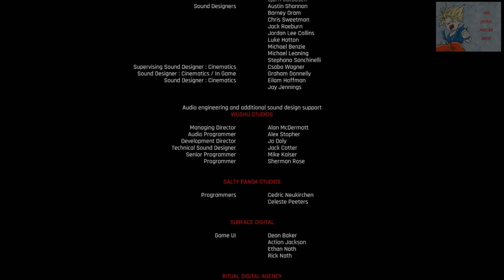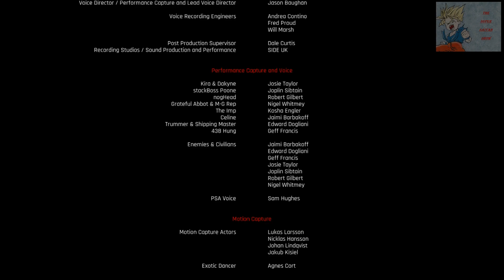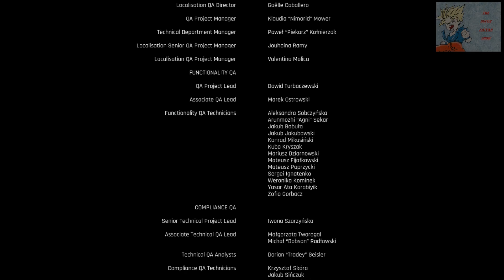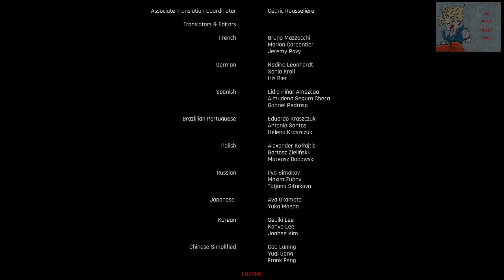THE ASCENT - PART 5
STARTED THIS ON SINGLE PLAYER AND DECIDED TO PLAY CO-OP WITH JAY STRIDER RETRO TO SEE IF IT IS MORE ENJOYABLE LOL.  CYBERPUNK INFLUENCED ROTATING SHOOTER RPG.  SO LET'S SEE HOW IT GOES.

THE ASCENT
PC
NEON GIANT
CURVE DIGITAL